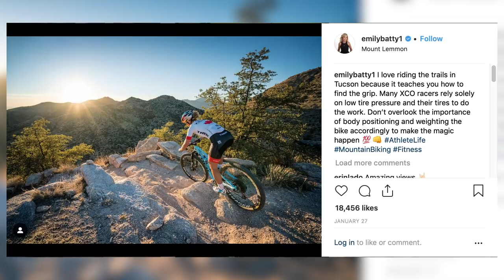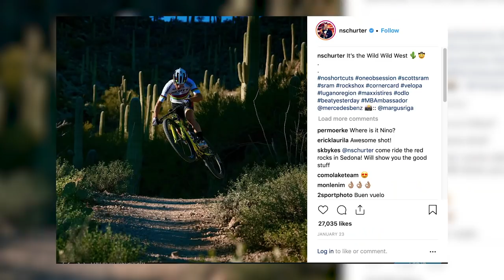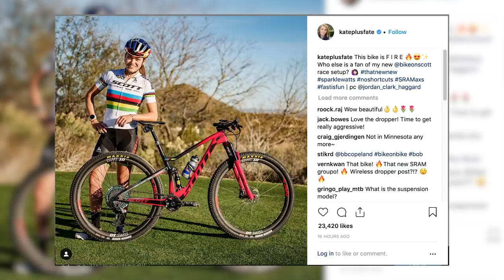Cross Country Mountain Bike Racers To Watch In 2019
The mountain bike cross country race season has already got under way, and the UCI World Cups are rapidly approaching. We put together our list of XC pro racers you should keep an eye on this year 🏁

Who are you most excited about watching this year? Have we missed anyone?

If you'd like to contribute captions and video info in your language, here's the link 👍

Burgess Hill - [Ocean Jams]
Pullen Park - Sarah, The Illstrumentalist
Summer Nights 2 - Axel Ljung
Whip Whoosh Swoosh 3 - SFX Producer